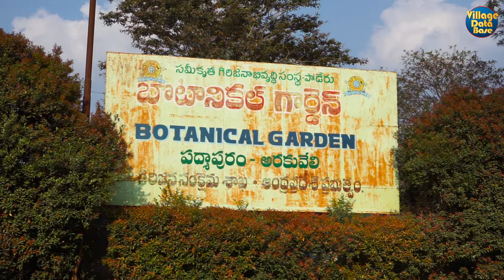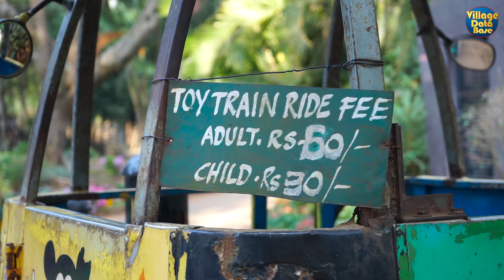மலைவாழ் மக்களின் பாதுகாப்பில் உள்ள அரக்கு பள்ளத்தாக்கு சுற்றுலா I Araku Valley Trip I Borra Caves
Araku Valley, nestled in the Eastern Ghats of Andhra Pradesh, India, is a picturesque hill station renowned for its breathtaking landscapes, coffee plantations, tribal culture, and serene atmosphere. Here are some popular tourist places to visit in Araku Valley:

Padmapuram Botanical Gardens: Spread over an area of 30 acres, this botanical garden is known for its lush greenery, diverse flora, and tranquil ambiance. Visitors can enjoy a leisurely stroll amidst exotic plants, manicured lawns, and tall trees.

Tribal Museum: Araku Valley is home to various tribal communities, and the Tribal Museum offers insights into their rich culture, traditions, art, and lifestyle. The museum displays artifacts, tools, clothing, and artworks depicting the heritage of the indigenous tribes of the region.

Coffee Plantations: Araku Valley is famous for its organic coffee plantations. Visitors can take guided tours of coffee estates to learn about the cultivation process, from bean to cup. Many estates also offer coffee tasting sessions, allowing tourists to savor freshly brewed Araku coffee.

Ananthagiri Waterfalls: Located near Araku Valley, Ananthagiri Waterfalls is a scenic spot surrounded by dense forests and hills. The waterfall cascades down from a height, creating a mesmerizing sight and offering a refreshing retreat for nature lovers and photographers.

Borra Caves: Situated around 30 kilometers from Araku Valley, Borra Caves are natural limestone formations known for their unique stalactite and stalagmite formations. The caves feature intricate patterns formed over centuries by the flow of water. Visitors can explore the caves through well-lit pathways and marvel at the natural beauty within.

Chaparai Water Cascade: Chaparai Water Cascade is a serene picnic spot located amidst lush greenery and rolling hills. The cascade is formed by a small stream flowing through rocky terrain, creating a series of mini waterfalls. Visitors can relax by the waterfall, enjoy a picnic, or indulge in photography.

Dumbriguda Waterfalls: Another natural attraction near Araku Valley, Dumbriguda Waterfalls is a scenic spot surrounded by dense forests. The waterfall plunges from a considerable height, creating a misty spectacle amidst the greenery. Visitors can trek through the forest to reach the base of the waterfall and enjoy the serene ambiance.

Araku Tribal Dance Performances: To experience the vibrant culture of the tribal communities in Araku Valley, tourists can attend traditional dance performances organized by local cultural groups. These performances showcase the colorful costumes, rhythmic music, and lively dances of the indigenous tribes, providing a glimpse into their cultural heritage.

These are just a few highlights of the tourist attractions in Araku Valley. The region offers much more in terms of natural beauty, cultural experiences, and outdoor activities, making it a popular destination for nature enthusiasts and adventure seekers alike.

Araku Valley Tourist Places | அரக்கு பள்ளத்தாக்கு சுற்றுலா I Vizag To Araku